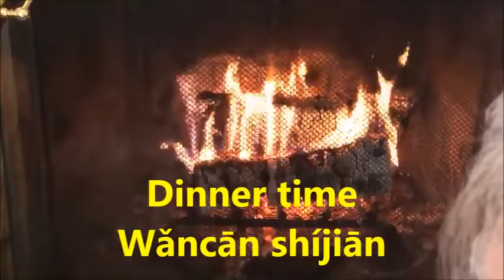Li W TV 93 Time (Conversational Chinese 25) 【家在美国】利生活频道中英文口语会话一时间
Li W TV 93 Time (Conversational Chinese 25) 【家在美国93】利生活频道中美夫妻生活中教你最常用，实用中英文口语会话一时间。

Time
Shíjiān

Daytime
Báitiān Shíjiān

Nighttime
Wǎnshàng Shíjiān

Morning
Zǎoshàng Shíjiān

Evening
Bàngwǎn Shíjiān

Breakfast time
Zǎocān shíjiān

Lunch time
Zhōngcān  shíjiān

Dinner time
Wǎncān shíjiān

Qǐchuáng shíjiān

Bed time
Shuìjiào shíjiān

Time to go to work
Shàngbān shíjiān

Time go to school
Shàngxué shíjiān

Time to go home
Huí jiā Shíjiān

Family time
Jiārén shíjiān

Coffee time
Hē kāfēi shíjiān

Time to say good bye.
Zàijiàn shíjiān.